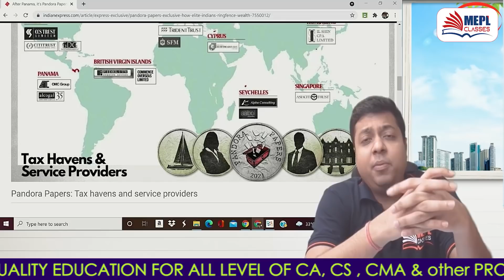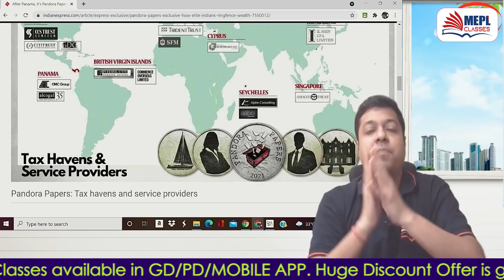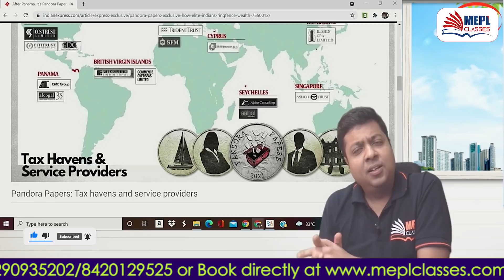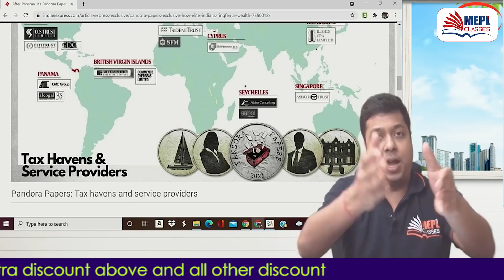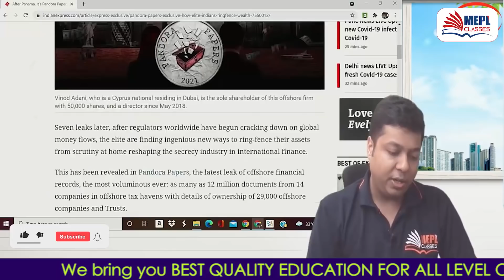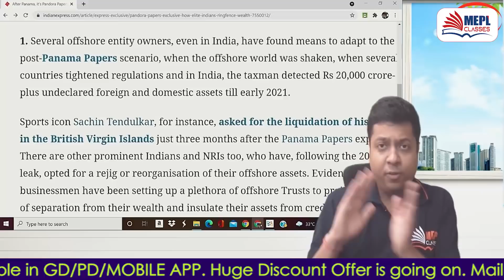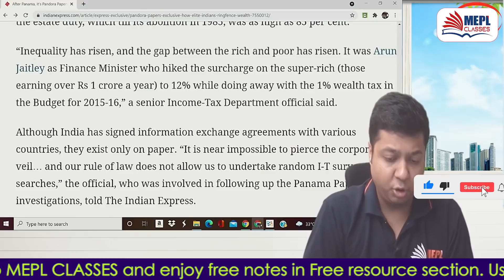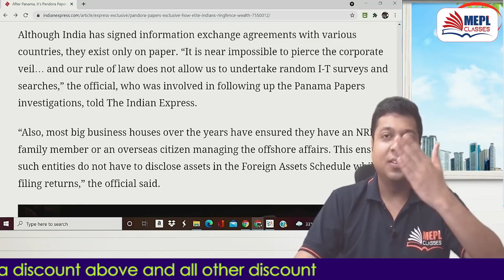All About Pandora Paper Leaks | What is Pandora | Sachin | Anil Ambani